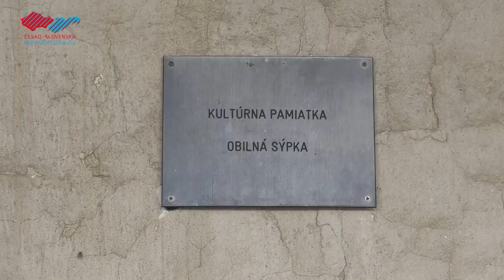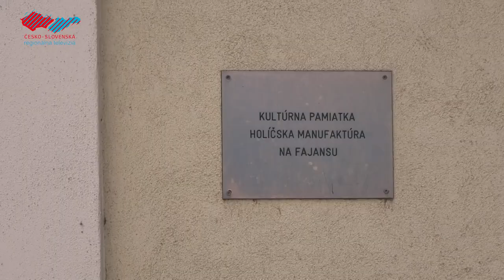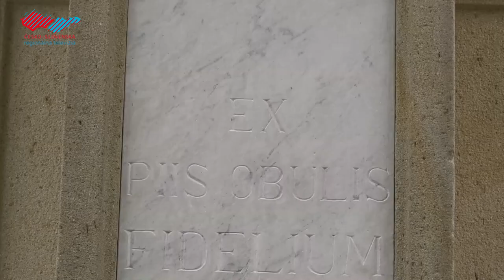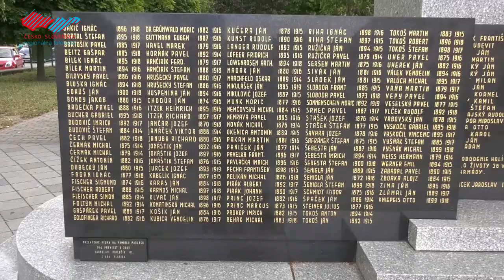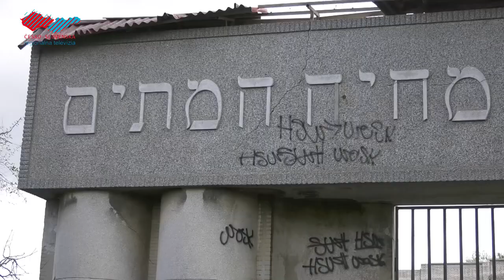Za holíčskymi kultúrnymi pamiatkami